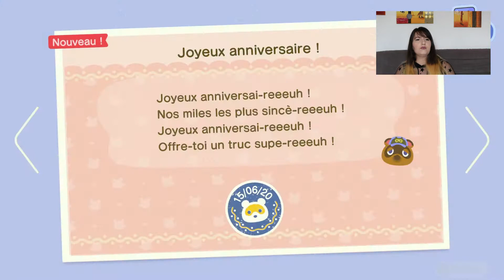Mon ANNIVERSAIRE et BUG de l'HABITANT en CARTON - ACNH LET'S PLAY #32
Pour plus d'infos, déroulez !

Hello les Kuma,
Voici le Let's Play 32 sur Animal Crossing New Horizons, pour le 82ème jour de jeu. Aujourd'hui c'est mon anniversaire ! On parle un peu d'un bug dont je suis victime aussi avec une nouvelle présentation des LP...
Bon visionnage

Lien du site pour les poissons et insectes en temps réel

Code styliste des motifs utilisés :
- Chemin de pierres et trèfles : MA-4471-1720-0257
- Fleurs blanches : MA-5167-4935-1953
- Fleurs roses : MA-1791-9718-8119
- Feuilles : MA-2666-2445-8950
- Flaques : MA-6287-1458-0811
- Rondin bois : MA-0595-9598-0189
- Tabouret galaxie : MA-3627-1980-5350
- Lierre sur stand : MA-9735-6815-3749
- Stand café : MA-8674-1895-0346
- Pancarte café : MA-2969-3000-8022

Question ?
- J'habite dans les Bouches-du-Rhône, mais je n'ai pas un grand accent marseillais.
- J'ai moi même acheté mon jeu et ma console.
- Je filme avec un Canon 4000D et son objectif à focale fixe
- J'enregistre ma console avec AGPTEK, je ne vous donne pas le lien car il est nul et je vais changer.
- Je n'ai pas de micro (du moins, pas encore)